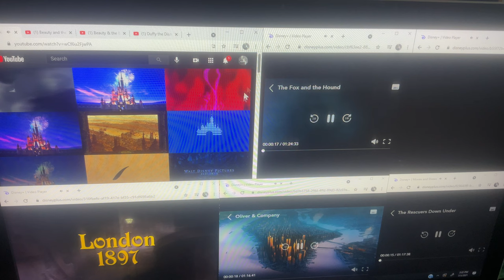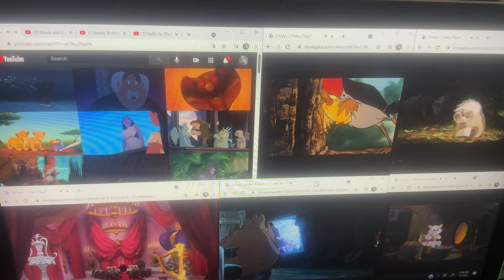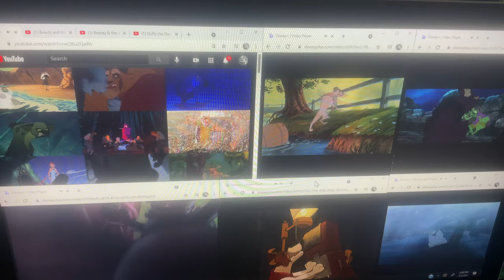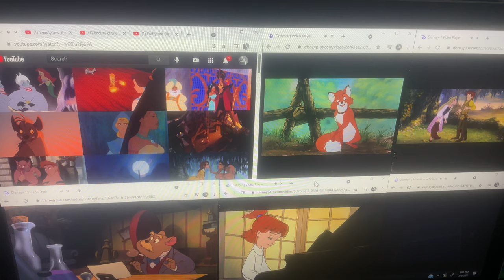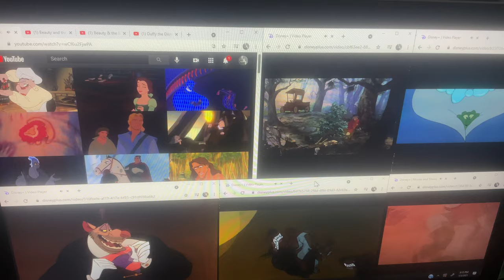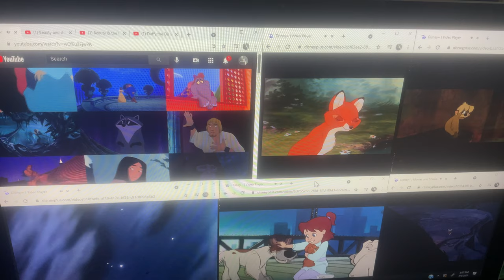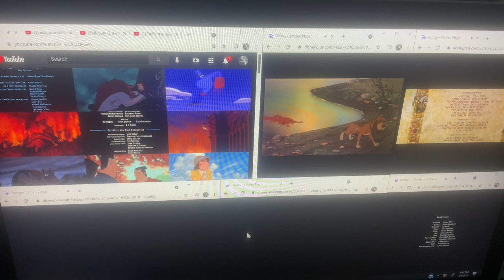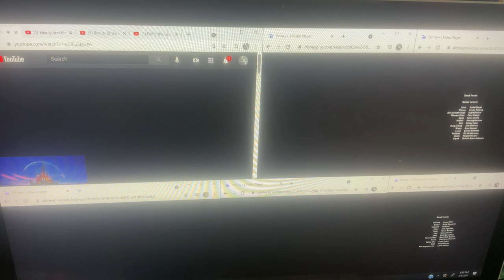All playing Disney movies!!!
0:00 Aladdin
0:00 The Great Mouse detective
0:00 Oliver and company
0:00 Mulan
0:00 The lion king
0:00 The fox and the hound
0:00 Tarzan
0:00 Pocahontas
0:00 Hercules
0:00 The black cauldron
0:00 the hunchback of Norte dame
0:00 The little mermaid
0:00 Beauty and the Beast
0:00 the rescuers down under